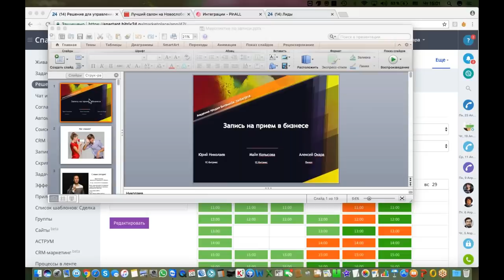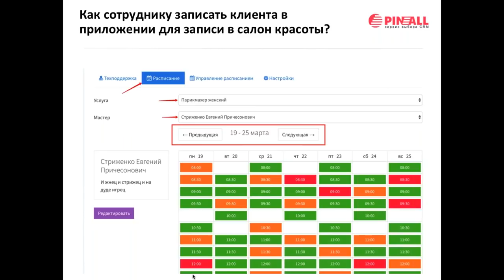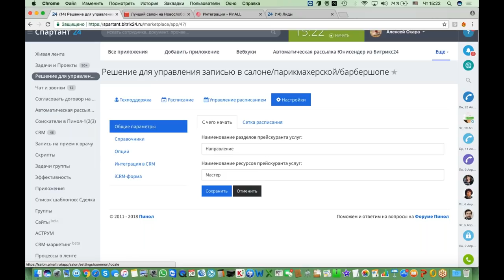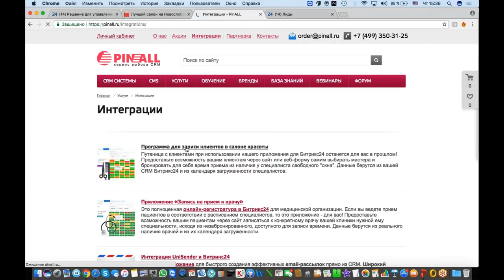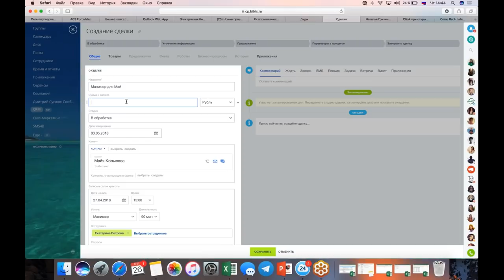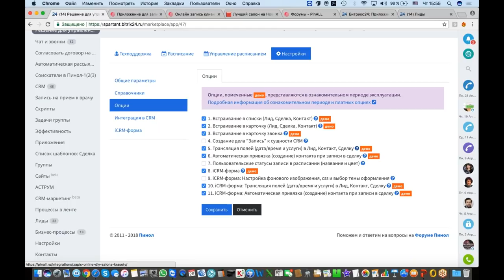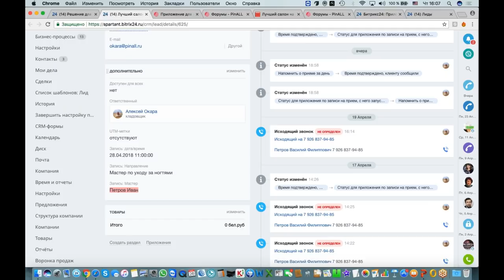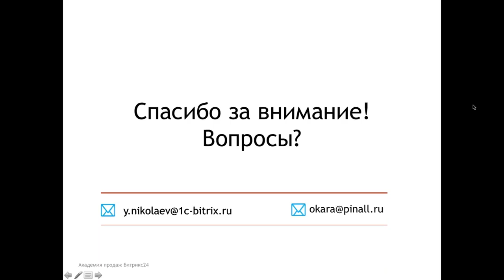Как записаться на прием услуги с помощью CRM Битрикс24 (вебинар)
Как запланировать запись на услуги через CRM
Вебинар Академии Продаж Битрикс24
26 апреля 2018 года